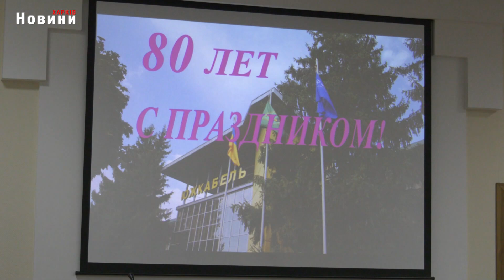Все для Перемоги: завод "Південкабель" святкує 80-річчя (відео)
Ювілей святкує ПАТ " Завод Південкабель". У 1943-му році у Харкові було розпочато виробництво кабельно-провідникової продукції. Перший кабель випустили 7 березня 1944-го. Сучасний вигляд підприємства сформувався у 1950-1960 рр. За 80 років завод набрав потужності і став одним з лідерів українського виробництва. Сьогодні - це відомий світовий бренд. І він родом з Харкова. Як вітали працівників зі святом - далі в сюжеті.